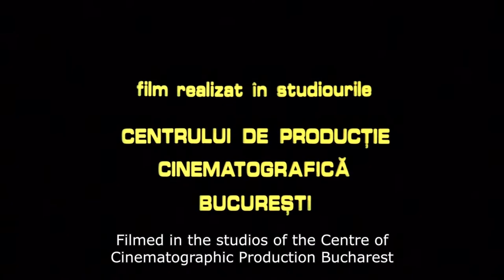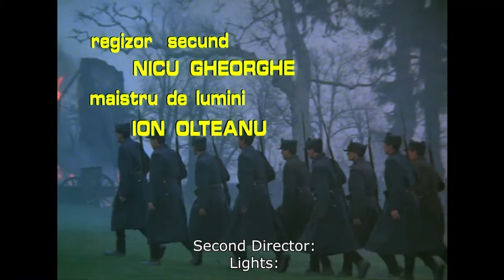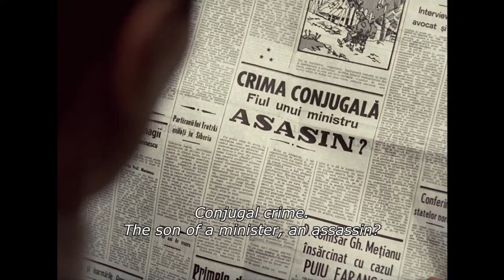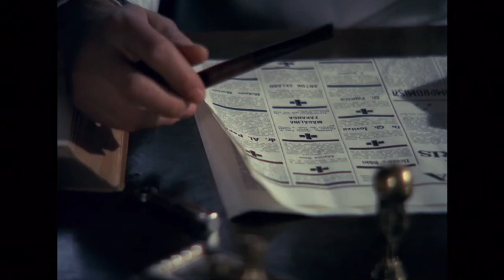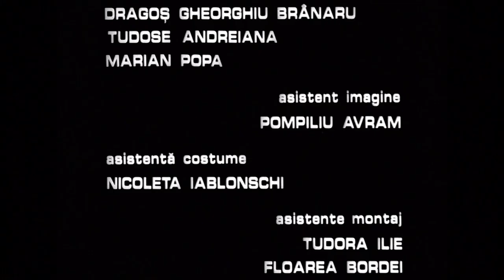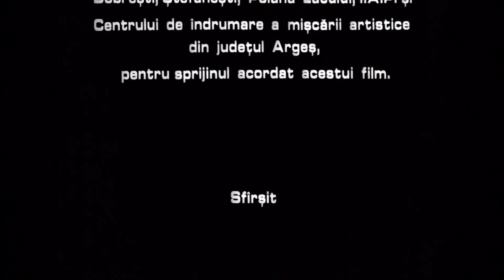Romanian Classics in English: Film screening “Ciuleandra” (1985)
Screening of the film Ciuleandra (with English subtitles), a psychological thriller directed by the popular & prolific Romanian director Sergiu Nicolaescu.
The film adaptation of Rebreanu’s homonymous novel was Romania’s entry for the Best Foreign Film Award at the Oscars in 1985.
Event part of “Romanian Classics in English: LIVIU REBREANU”.